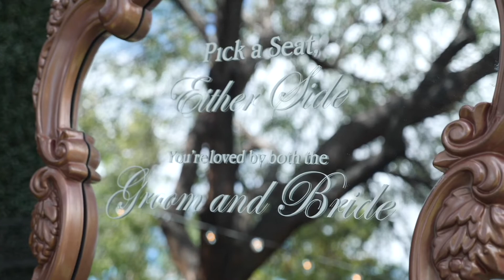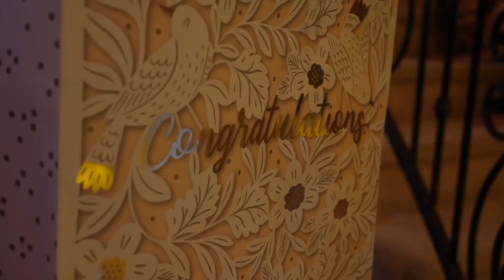Aurora + Bram | Villa Tuscana Reception Hall | Mesa Arizona Wedding Videography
Capturing and honoring the spirit of your wedding day is what drives the team at Esthetics in Motion. Our passion for wedding cinematography produces keepsake films to cherish for a lifetime. With years of experience, we provide our clients with the attention each couple and event deserves.

If you are searching for quality video of your Arizona wedding, we would love to hear about your event.

Location:
Villa Tuscana Reception Hall